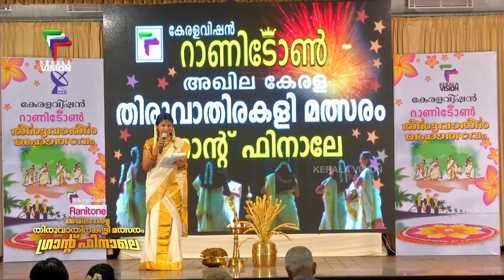ഓണോത്സവം | തിരുവാതിരകളി | ONOLSAVAM I Thiruvathira Kali Grand Finale I Part 06